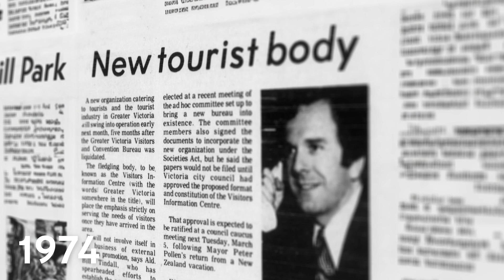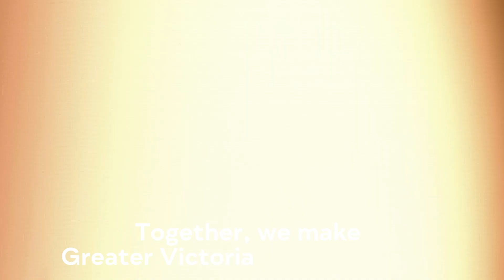50 Years at Destination Greater Victoria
For 50 years, Destination Greater Victoria has proudly served our community, visitors and members. Together, we make Greater Victoria unforgettable. Join us in celebrating a rich history, a vibrant present, and an even brighter future as we continue to share the stories, experiences, and wonders that make our destination truly extraordinary.